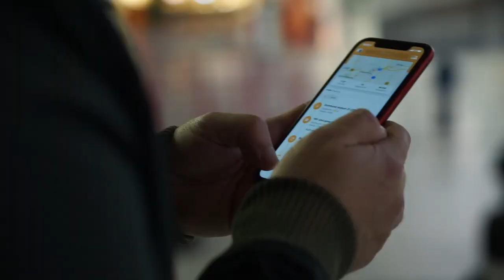BIRD und das Bremsenfiasko: Der neue (alte?) E-Scooter in Dortmund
BIRD hat vor ein paar Tagen seine E-Scooter in Dortmund auf die Straßen gebracht. Grund genug sich auch diesen E-Scooter einmal anzugucken und auch mit der aktuellen Konkurrenz von TIER zu vergleichen. 🛴

🛴 BIRD: Code N8HJY4 für 1 Freifahrt
🛴 TIER: Code wbT38 für 1 Freifahrt
🛴 LIME: Code RUAJB4S für 1 kostenlose Entsperrung